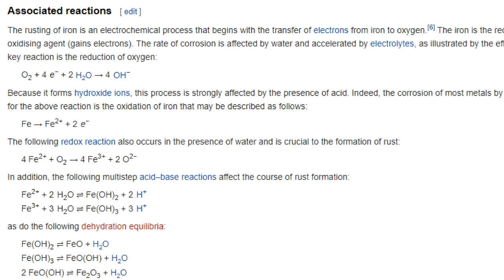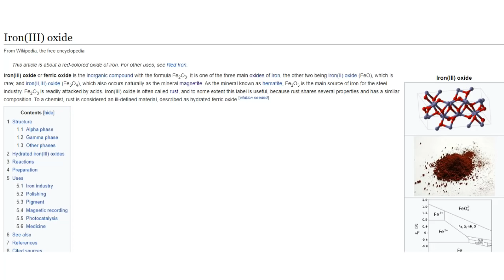Shu's Rust-Rust Fruit - The Bane of Swordsmen!!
Thoughts on if will ever see Shu again? What rank in the marines would he have and would he perhaps have his fruit taken by the Blackbeard crew?

Want to send me fanmail? Send To:
Matthew Crawford